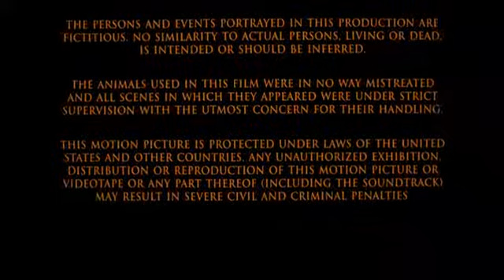TriStar Pictures 1994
Taken from Legends of the Fall.
Starring Brad Pitt and Anthony Hopkins.